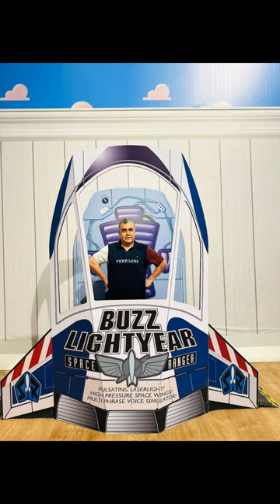Esto es lo que Soy ..